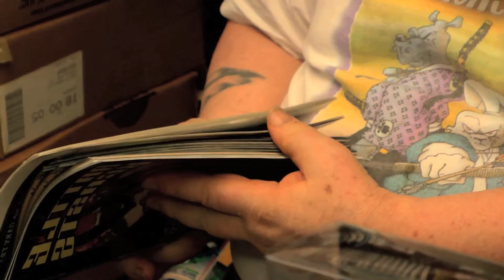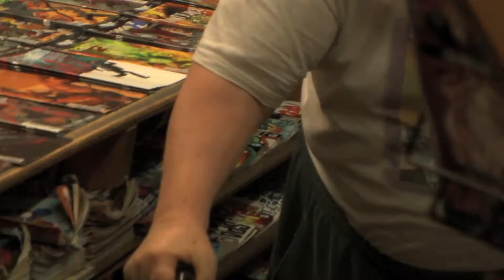Alternate_Turning_Page